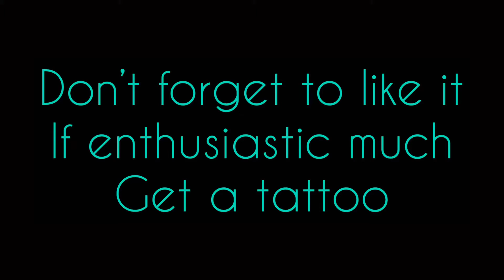Amazing Marvel Universe tattoos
Here is my pick of the MCU tattoos, I hope you’re going to like them. Thanks to all the tattoo artists out there, doing the good.